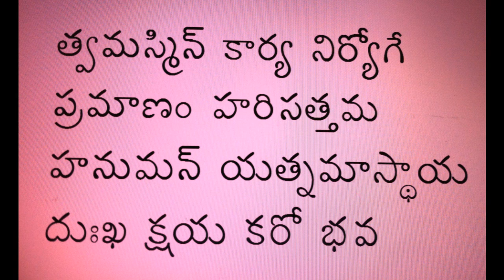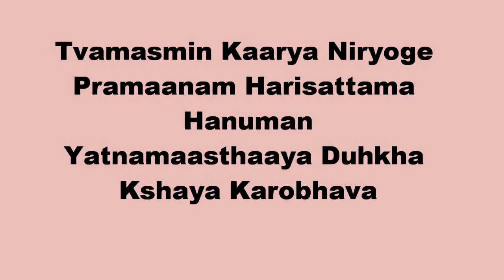Child Chants SGS Hanuman Mantras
Two powerful Mantras given to all to chant for Peace and Protection by His Holiness Sri Sri Sri Ganapati Sachchidananda Swamiji. The Mantra video SGS Hanuman may be viewed at vimeo.com, puttugam.com